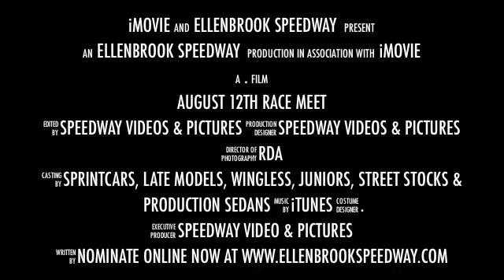Ellenbrook Speedway August 12th 2012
Ellenbrook Speedway Final Club meet before the Big Meetings. Sprintcars, Wingless's, Street Stocks, Production Sedans, Juniors and Late Models, Racing from 11am.